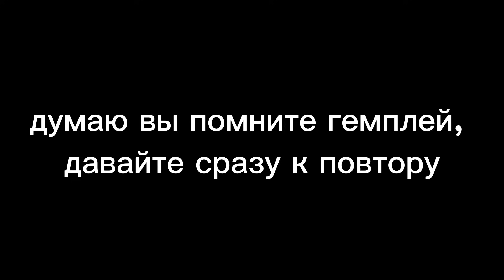ПОВТОРИЛ ЛЕГЕНДАРНЫЕ ИГРЫ ДЕТСТВА В MELON PLAYGROUND.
ВСЕМ ПРИВЕТ! И СЕГОДНЯ В РОЛИКЕ Я ПОВТОРЮ ЛЕГЕНДАРНЫЕ ИГРЫ ДЕТСТВА В MELON PLAYGROUND. СЕГОДНЯ МЫ ПОВТОРИМ ИГРЫ: ЗЛЫЕ ПТИЦЫ, ПЛОХАЯ СВИНЬЯ, ДАВИ ЗОМБИ.
ЕСЛИ БУДЕТ МНОГО ЛАЙКОВ, ТО 2 ЧАСТЬ НЕ ЗАСТАВИТ СЕБЯ ДОЛГО ЖДАТЬ!

 ✍️(ДЕШЁВАЯ РЕКЛАМА ВАШИХ КАНАЛОВ)ТЕЛЕГРАММ:  @Ladarf_play